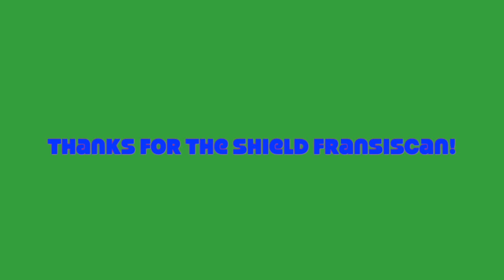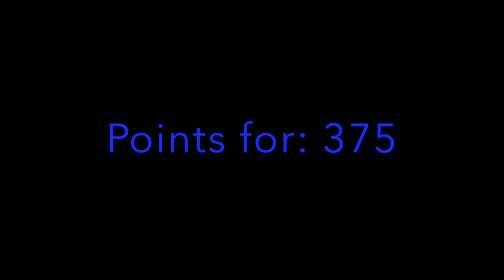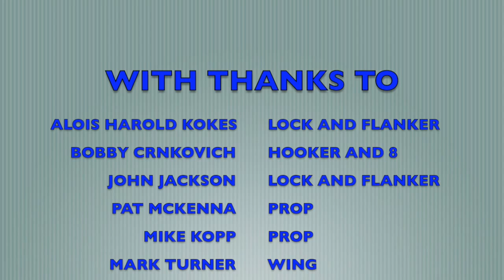Christendom Team Video, 2015 Season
The whole video of the Crusaders 2015 Rugby Season